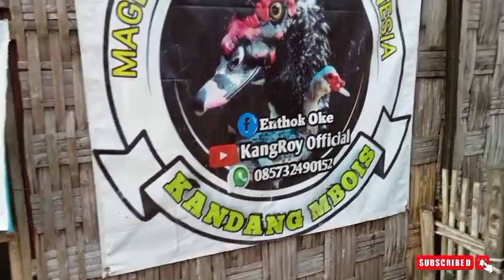PANEN DOE ENTOK BONDOL KAJI DI KANDANG ENTOK TERBARU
Ready anakan entok Bondol kaji dan siapan trah milenial bosku,bisa bantu kirim ke Nusantara.
Alamat:RT 9 RW 6 Ds.Kedungpanji Kec.Lembeyan Kab.Magetan

entokrambon,entokbondolkaji,panenentok,panendoe,kandangentok,kandangentokmodern,kandangentoktanpabau,kandangentokpanggung,ternakentokskalarumahan,ternakentokmodern,ternakentoksukses,ternakentokjumbo,entokjumboblitar,pakanentok,pakanentokgratis, gedebogpisang